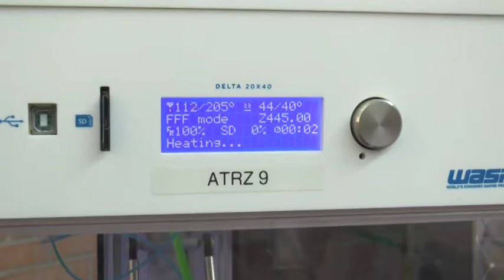YOUTHPILLOLE STAND GIUSEPPE SALERNO D RE A M FABLAB